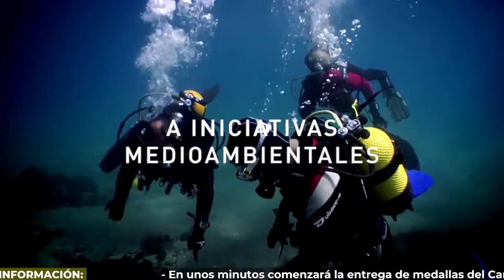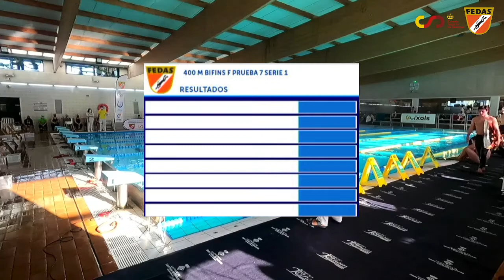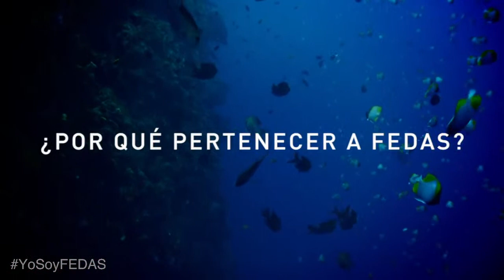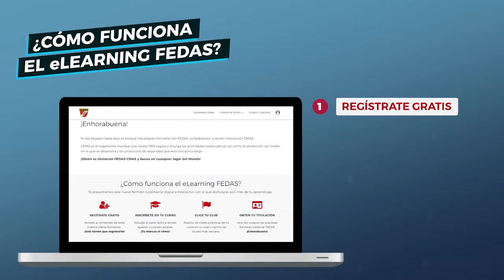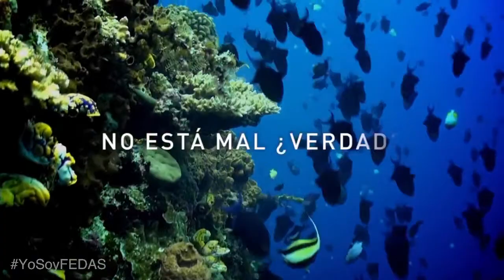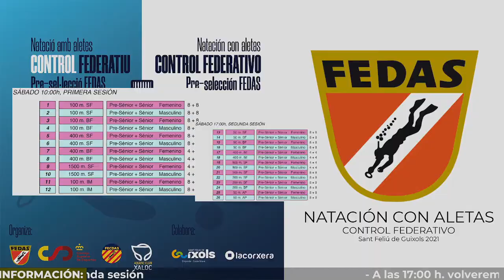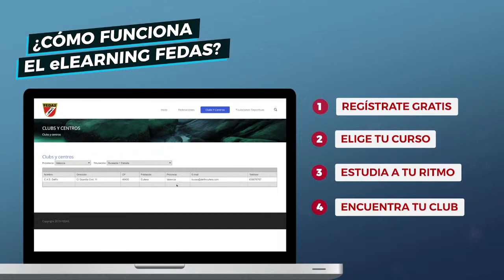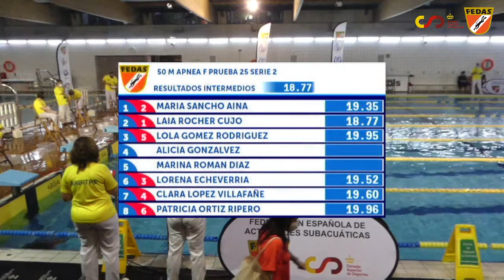[1/1] Control Federativo de Natación con Aletas pre-selección FEDAS [2021]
LUGAR: Piscina de la Corxera, Sant Feliu de Guixols (Gerona)
FECHA: 18 de diciembre 2021
DELEGADO FEDAS: José Ramón Díaz Prado
Organiza: AC Xaloc
JUEZ PRINCIPAL: Fernando Crespo Lajara